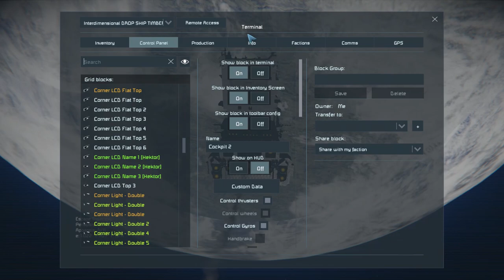Space Engineers: Today I crapped My Pants (PC)(XBOX)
ELLO THERE ENGINEERS, TODAY I CRAP MY PANTS